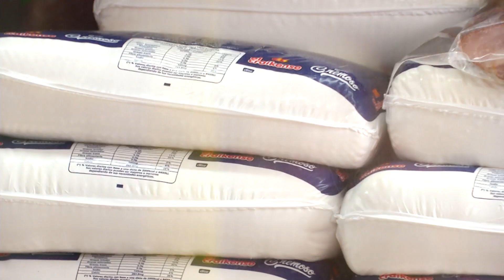El consumo no tiene piso, almacenes advierten fuertes caídas en las ventas y crece el fíado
Juan Milito - Titular Centro de Unión de Almaceneros de Rosario